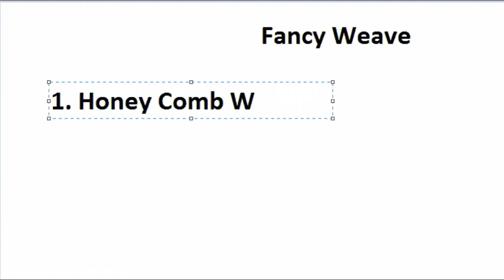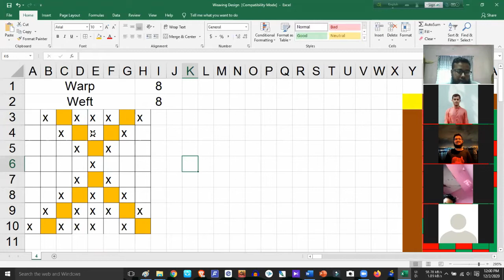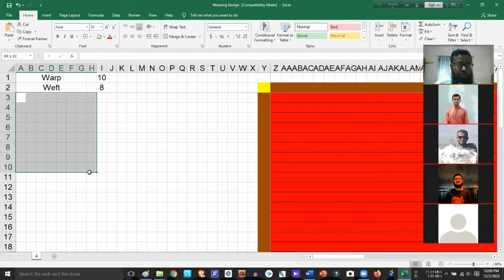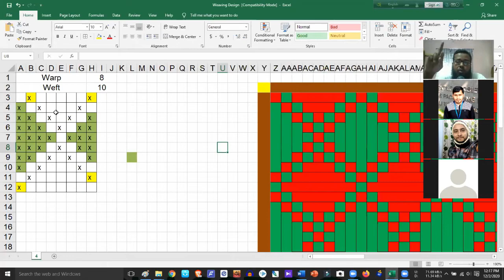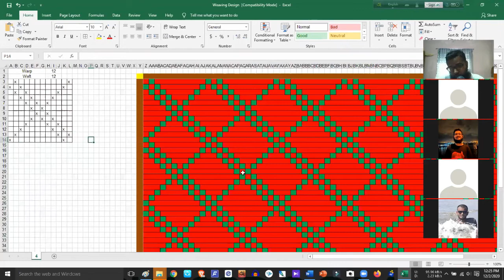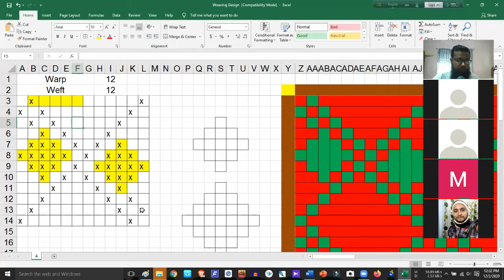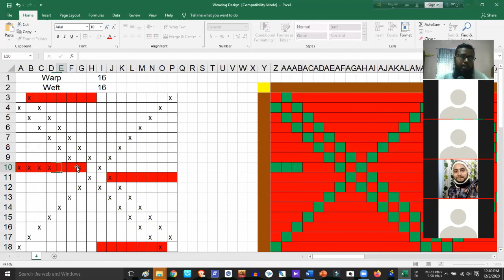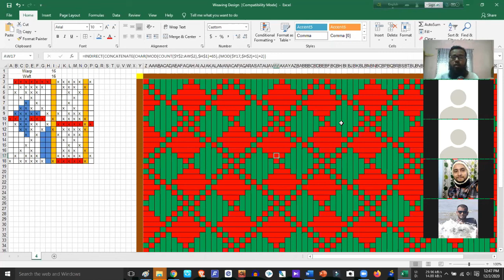FSD | Honey Comb | How to Draw Ordinary Honey Comb & Brighton Honey Comb with feature & use [বাংলায়]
Topics of Today's Video Turorial
1. What is Honey Comb  Weave Structure
2. From Where the Honey Comb name comes from
3. How Honey Comb Weave or Design looks like
4. Ordinary Honey Comb
5. Brighton Honey Comb
6. How to draw Ordinary Honey Comb & Brighton Honey Comb
7. Features of Ordinary Honey Comb & Brighton Honey Comb weave
8. Difference Between Ordinary Honey Comb Design & Brighton Honey Comb  Design
9. Uses of Ordinary Honey Comb & Brighton Honey Comb Weave Structure
10. Some other information related to Honey Comb Weave